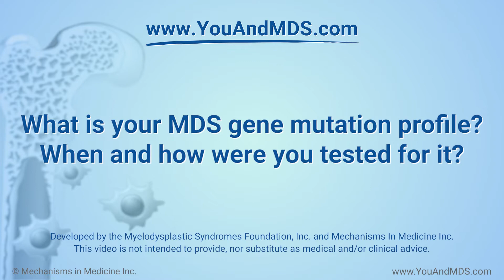Becky's story: What is your MDS gene mutation profile? When and how were you tested for it?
Becky talks about her MDS gene mutation profile, SF3B1, and the experiences she had with diagnosis and testing. She also talks about her MDS journey thus far and the learnings she has had along the way.